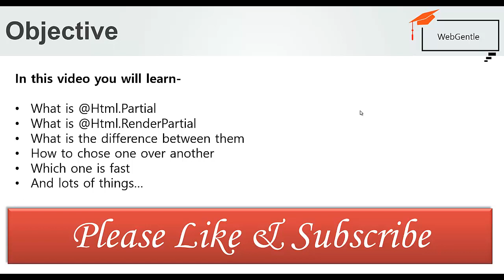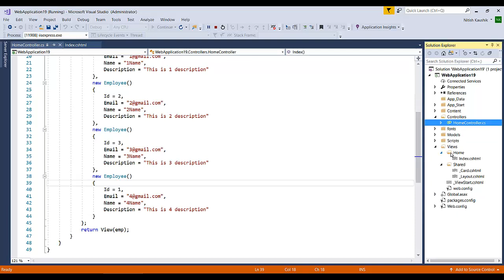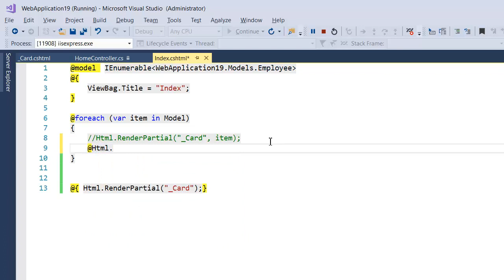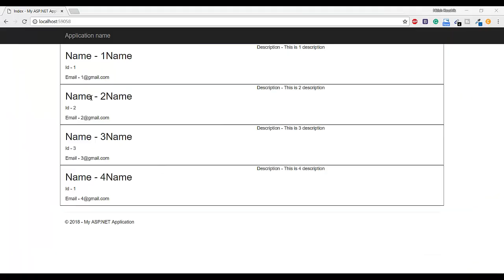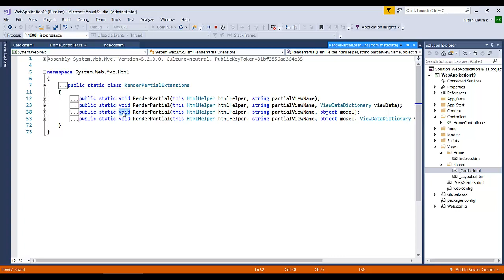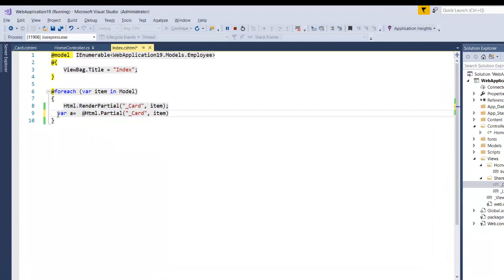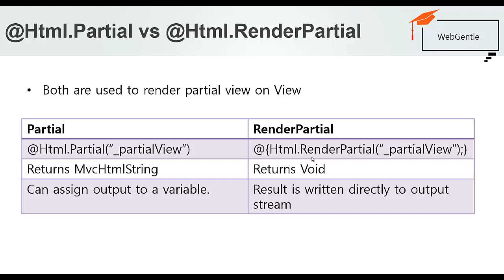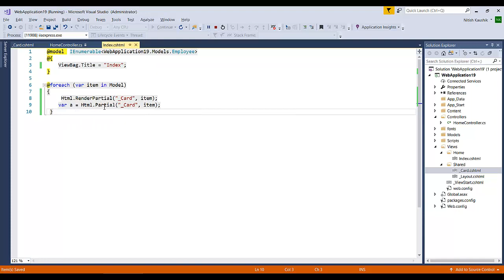(#46) @Html.Partial vs @Html.RenderPartial | mvc tutorial for beginners in .net c#